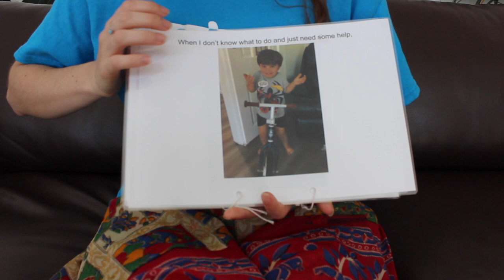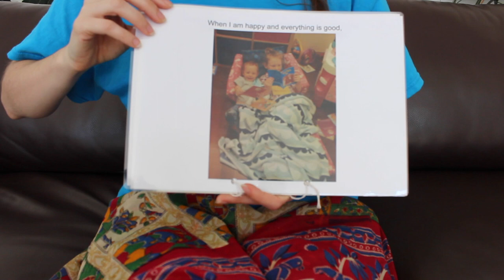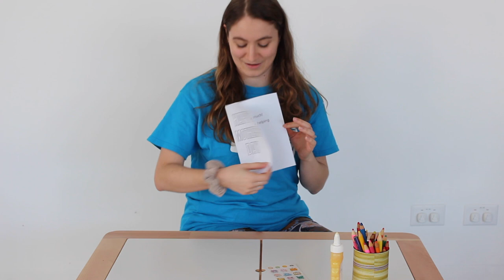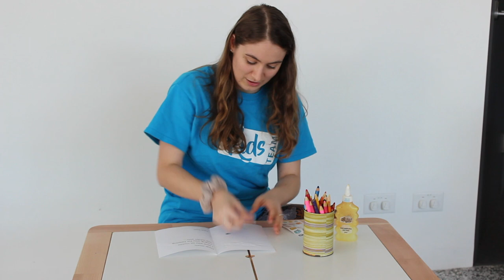Kids Church Online - Creche and Preschool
This week we are looking at Psalm 142 when David cried out to God for help.
Thanks to those who sent in pictures of their children.